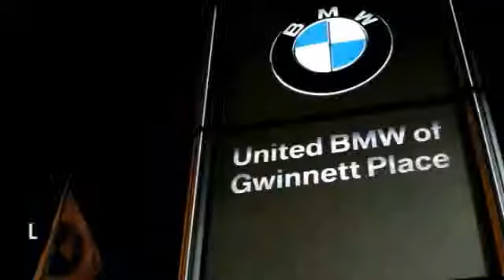2013 BMW X6 Duluth GA 47372A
2013 BMW X6

BMW Certified with a 6 year/100,000 mile warranty! This vehicle qualifies for rates as low as 1.9%! This 2013 BMW X6 xDrive 35i has a Carbon Black Metallic exterior and Black interior! Options include a Steptronic Automatic Transmission with Paddle Shifters, Navigation System, Premium Package, Sport Package, Premium Sound Package, Heated Front Seats, Power Front Seats with Driver Memory, BMW Assist with Bluetooth, Satellite Radio, iPod & USB Adapter, Power Tailgate, Rear and Top View Camera, Auto-Dimming Mirrors, 20 Wheels, Running Boards, Privacy Glass, Smartphone Integration, and BMW Apps! CARFAX 1-Owner! This X6 xDrive 35i is priced $3,200 below NADA Retail. CPO - NEW & IMPROVED!All new for 2014, BMW is offering a new and improved CPO program! It's better than ever with a more comprehensive warranty that now also covers Navigation, Small Electronics, Cupholders, Headlights, and much more! This vehicle's warranty coverage has been extended, as it's now being back by BMW's 6-year/100, 000 mile CPO protection plan! Just like before, this vehicle has been inspected by a BMW-trained technician and we're holding it to the same high CPO standards! On top of that, we at United BMW stand behind our Certified BMW's by offering a 3-day Penske Promise that allows you the opportunity to return the vehicle within the first 3 days or 300 miles if you are not satisfied with your purchase! See dealer for additional information! CENTER OF EXCELLENCEBMW of North America has awarded United BMW with it's third consecutive Center of Excellence Award for 2013! United BMW is the only BMW dealership in Georgia to win this prestigious award! The Center of Excellence Award is reserved for dealers who distinguish their operation through exceptional performance, brand representation, and outstanding customer experience. This year, only 33 out of 339 BMW dealers nationwide were awarded the 2013 Center of Excellence! Pricing analysis performed on 7/29/2014. - This 2013 BMW X6 4dr xDrive 35i AWD SUV features a 3.0L STRAIGHT 6 CYLINDER 6cyl Gasoline engine. It is equipped with a 8 Speed Automatic transmission. The vehicle is Carbon Black Metallic with a Black interior. -